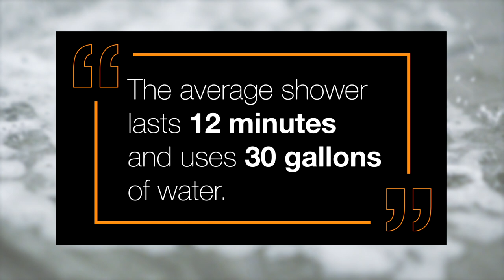Shower Systems: Schluter® Sealed System vs. Traditional System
Tiled showers, steam showers, and bathtub surrounds are luxurious and elegant and add to the value of your home. With a reliable waterproofing system in place, a tiled bathroom provides the ultimate in practical as well as aesthetic appeal. There are two types of systems that are typically used in shower construction—the traditional shower system, or a water-in/water-out system, and a sealed system. To avoid the common challenges with the traditional water-in/water-out shower assemblies, Schluter®-Systems offers the Schluter®-Shower System. The Shower System is an integrated family of products that creates a “sealed system”. Check out the video above to explore both options for waterproofing a tiled shower to see how the Schluter®- Shower System eliminates leaks, reduces potential for efflorescence and mold growth in the system, and dramatically reduces installation time to ensure success and make shower installation easier than ever.

For any questions you may have about this video and the installation of Schluter®-Systems products please call our customer service line: U.S.A: 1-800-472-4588 Canada: 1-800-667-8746 For further information please visit our Subscribe to our channel

Licensor's Author Username: MikaelManvelyanMusic
Licensee: Schluter Systems
Item Title: The Way Up
Item ID: 6065729
Item Purchase Code: 8d654bc4-769c-4c13-b13b-5f22678458d8